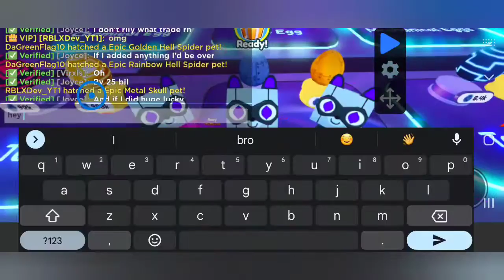I hatched a Huge Hell Rock